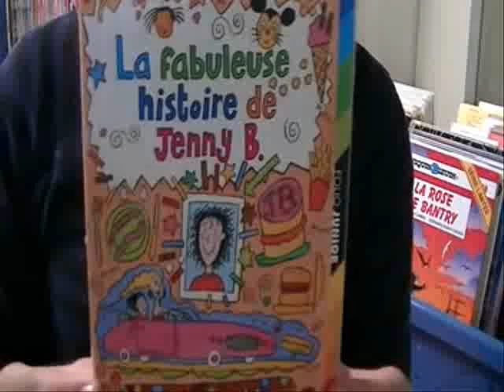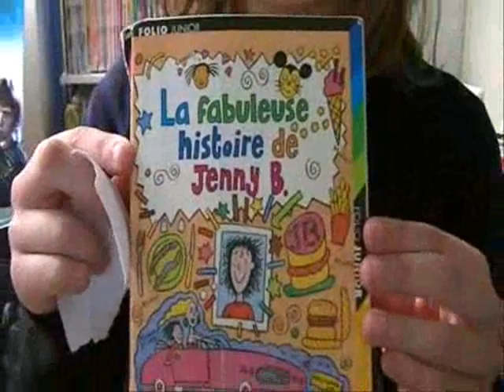La fabuleuse histoire de Jenny B.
Un roman sympa de Jacqueline Wilson, présenté par Chloé